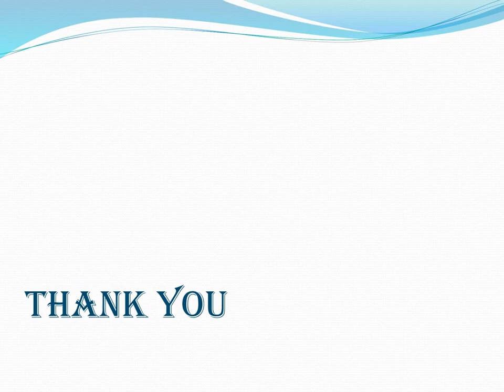AMHSS - Nets school Payment Presentation